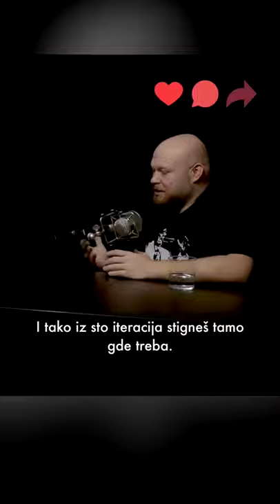Jedan po jedan korak u pravom smeru - Ivan Minić